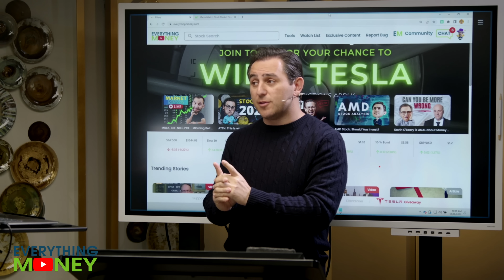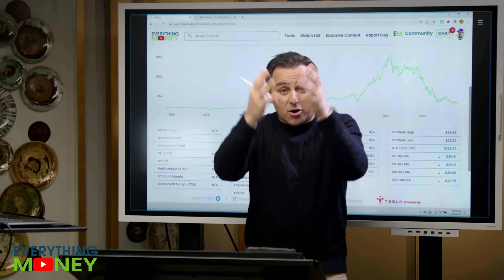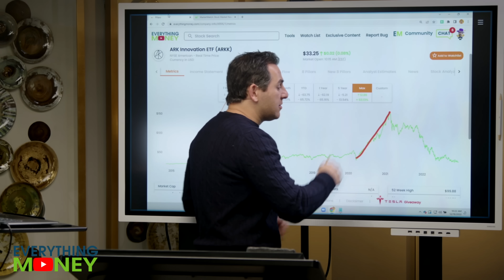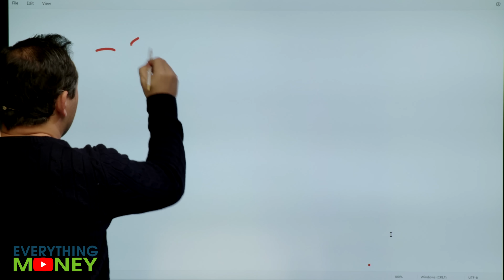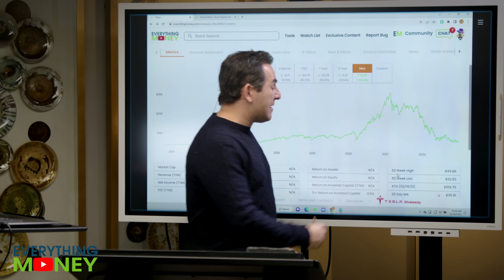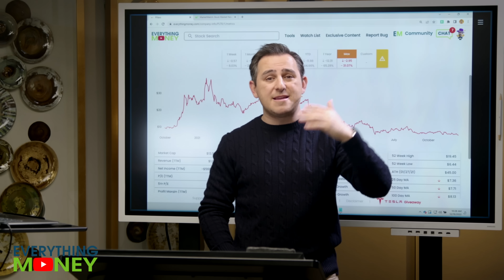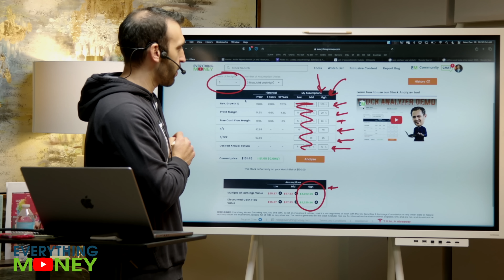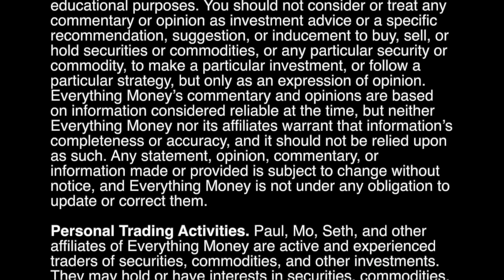The ARKK 52 Week Low That Says "It's Over"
Cathie Wood's ARKK ETF is at its 52 week low. Paul Gabrail is here go deeper in ARK Innovation ETF, the fund that made headlines for investing in disruption, choosing (overpriced) stocks like Tesla, Coinbase, and Zoom that have since tanked. Watch the video above as we examine how Cathie Wood's stock picking career is as good as over.

0:00 ARKK ETF is at 52 week low!
5:05 Outrageous assumptions
6:00 How to value a stock
7:15 Our PLTR case study
8:05 ARKK has a problem